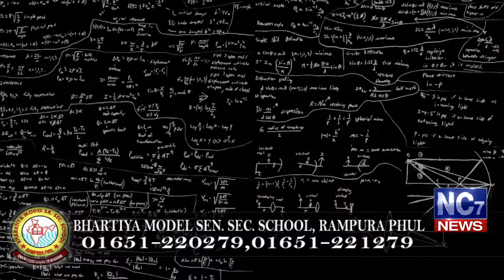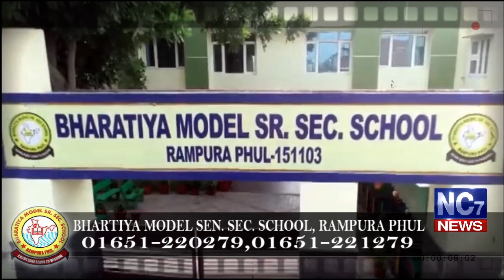Evening 2 Feb 2020 | Today's Hukamnama | Harmandir Sahib | Golden Temple, Amritsar | Nc7News